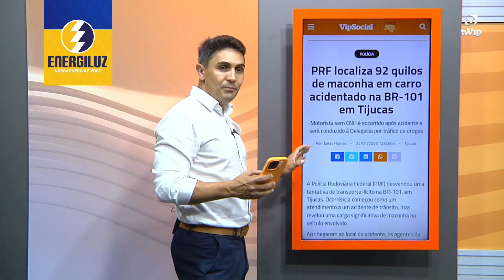OCORRÊNCIAS POLICIAIS | SEGUNDA-FEIRA | 22/01/2024 | TRAZENDO O MELHOR DO CENÁRIO POLICIAL